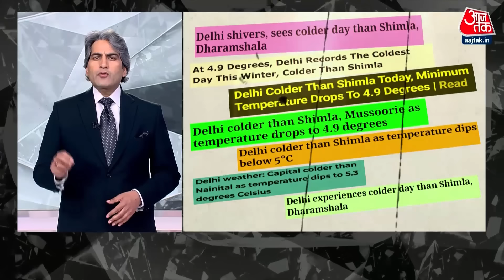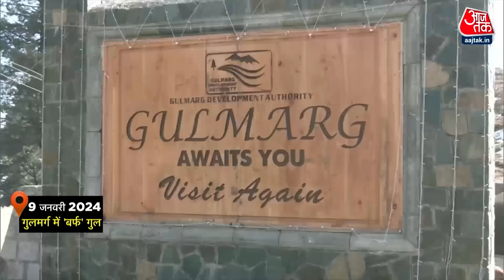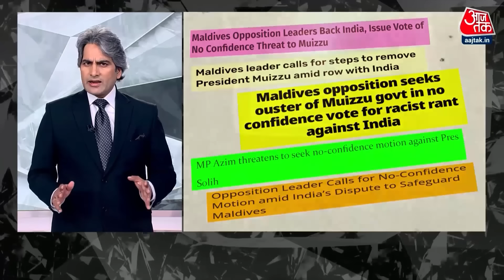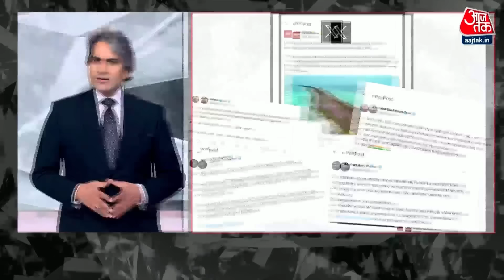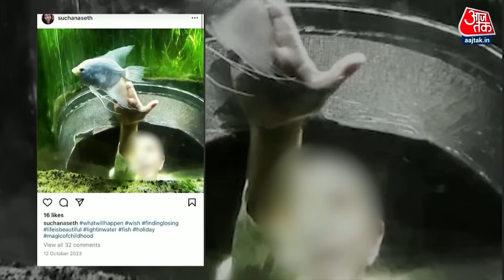Black and White Full Episode: दुनिया ने देखी PM Modi की ताकत! | Boycott Maldives | Sudhir Chaudhary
गुलमर्ग में जिन जगहों पर जनवरी के पहले हफ्ते में लगातार बर्फबारी होती थी, आज उन्हीं जगहों पर सूखी घास नज़र आ रही है और अब गुलमर्ग से बर्फ पूरी तरह गुल हो गई है और ये जलवायु परिवर्तन की वजह से हो रहा है

मालदीव ((Maldives) दशकों से भारत का एक भरोसेमंद पड़ोसी रहा है. लेकिन मालदीव में चीन समर्थित सरकार के सत्ता में आने के बाद से भारत के साथ रिश्तों में काफी तनाव आ गया है, और अब प्रधानमंत्री नरेंद्र मोदी की लक्षद्वीप (Lakshadweep) यात्रा पर मालदीव के मंत्रियों की आपत्तिजनक टिप्पणी ने आग में घी डालने का काम किया है. क्योंकि इससे नुकसान मालदीव का ही होना है.

पूर्व सीएम शिवराज ने एक कार्यक्रम में 'हैं' और 'थे' के बीच का अंतर बताया और साथ ही पीएम मोदी की तारीफ कर बयान को बैलेंस करने की कोशिश भी की. शिवराज ने कहा कि राजनीति में बहुत अच्छे कार्यकर्ता और मोदीजी जैसे नेता हैं जो देश के लिए जीते हैं लेकिन ऐसे लोग भी हैं जो रंग देखते हैं. मुख्यमंत्री हो तो चरण कमल के समान हैं और नहीं हो तो होर्डिंग से फोटो भी ऐसे गायब हो जाती है जैसे गधे के सिर से सींग. उन्होंने यह भी कहा कि लगातार काम में लगा हूं और मुझे एक मिनट की भी फुरसत नहीं है. अच्छा है कि राजनीति से हटकर काम करने का मौका मिल रहा है.

कर्नाटक के चित्रदुर्ग में हैरान कर देने वाला मामला सामने आया है, जिसने मां और बेटे के रिश्ते को ही तार-तार कर दिया है. दरअसल, एक आर्टिफिशियल इंटेलिजेंस कंपनी की महिला सीईओ (AI Firm CEO) ने सूचना सेठ ने अपने 4 साल के बेटे की हत्या कर दी. यही नहीं, ये महिला बेटे की लाश को ठिकाने लगाने के लिए उसे बैग में लेकर गोवा से कर्नाटक जा रही थी, लेकिन पुलिस ने उसे गिरफ्तार कर लिया है. बात करें इस कातिल मां के बिजनेस की, तो ये माइंडफुल एआई लैब (Mindful AI Lab) की फाउंडर है, जिसे इसने 2020 में स्टार्ट किया था.

Chapters:
00:00 Story 1- Gulmarg Snowfall
10:25 Story 2- India Maldives Diplomatic Row
28:20 Story 3- Shivraj Singh Chouhan
33:54 Story 4- Sarasvati Devi Maun Vrat
37:40 Story 5- Ramayana Story
42:14 Story 6- Suchana Seth Kills Son